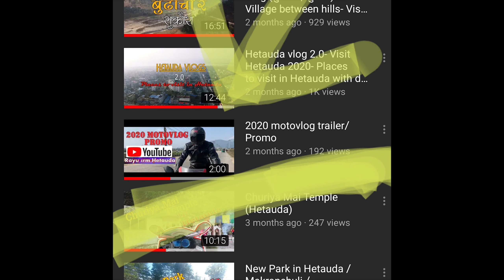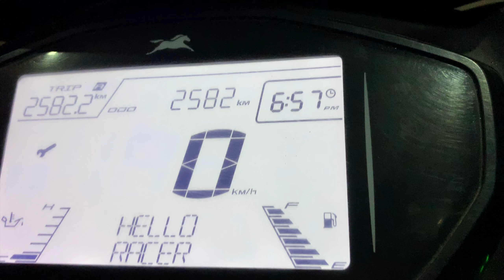Hattisudey बकैया गा‍.पा. Sonam Loshar event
I was not so sure about the vlog to upload or not which was shot at Bakiya V.D.C. hattisudey. In free time i was just editing this footage during lockdown, hence i decided to upload this one.